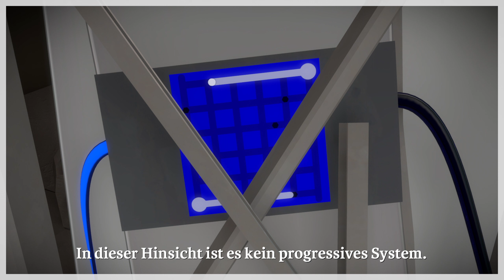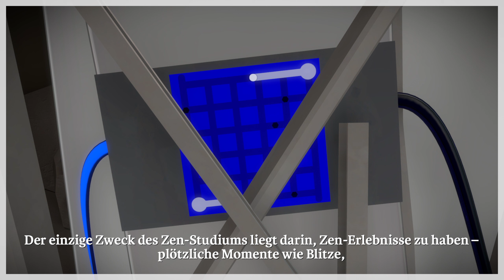Im Inneren des Berges ● #30 ● The Witness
Let's Play Together The Witness
Folge 30: Im Inneren des Berges

►In dieser Folge:
Auch im Berg gibt es noch ganz viele Rätsel zu lösen. Und hier wird es nochmal richtig anspruchsvoll.

►THE WITNESS
Entwickler: Thekla, Inc.
Publisher: Thekla, Inc.
Originaltitel: The Witness
Genre: Rätselspiel
Erscheinungsjahr: 2016
USK: ab ?
Konsolen: »PS4«, Xbox One, PC, Android, iOS